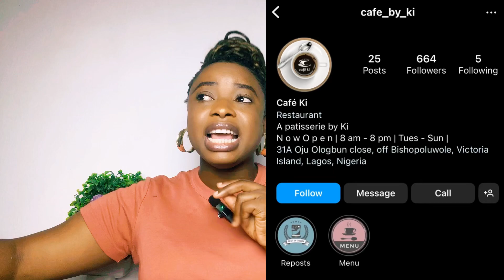FOR THOSE THAT CARE, THIS IS MY LIFE LATELY | YOUTUBE STRUGGLES | DENTAL CARE | FAITH AND THE GOOD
It’s been over 4 months since I posted on youtube before my last video and I have quite a lot to share with you guys.
From scaling and polishing my teeth, to my experience at the good beach,SIP AND PAINT , to having brunch with my friend.
And of course my struggles with YouTube.
This is a good watch.